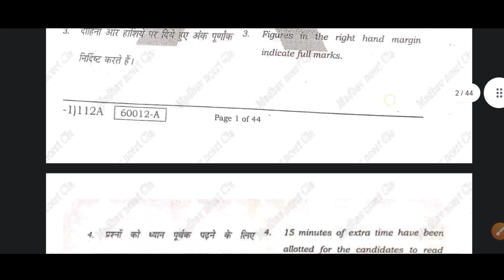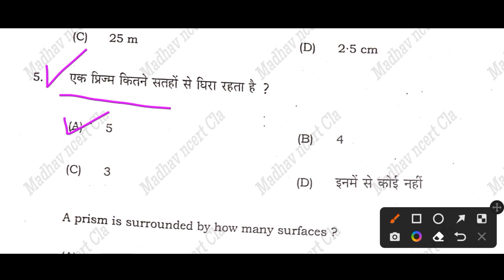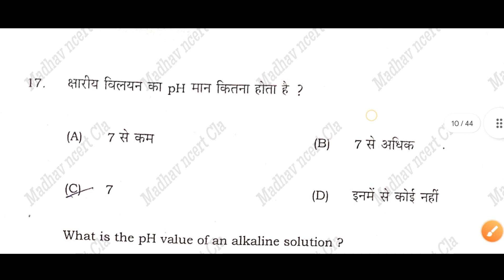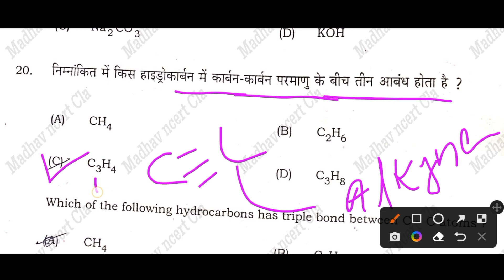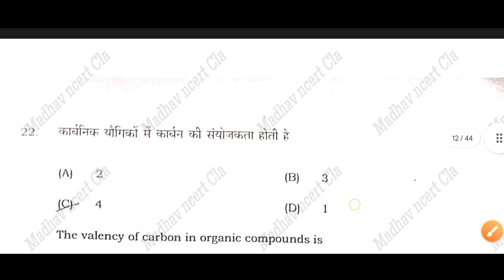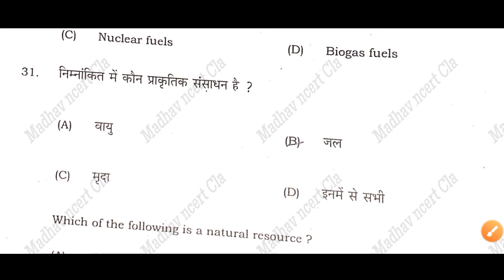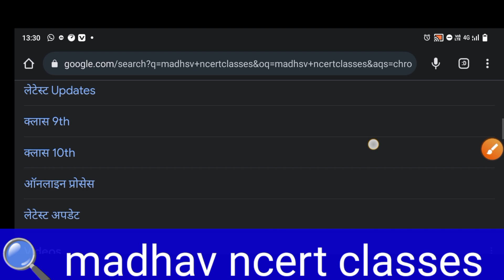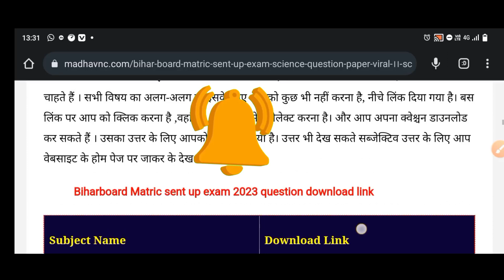मैट्रिक सेंट अप परीक्षा 2023 ।। Science वायरल question download Link- । Bseb 10th sent up Exam 2022